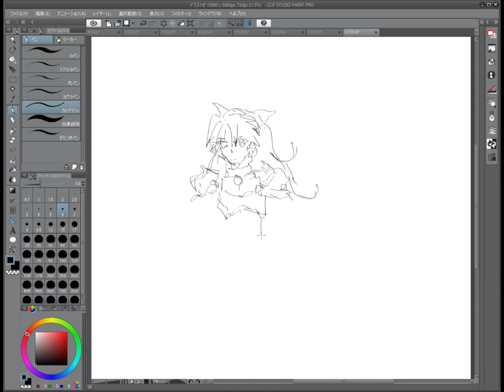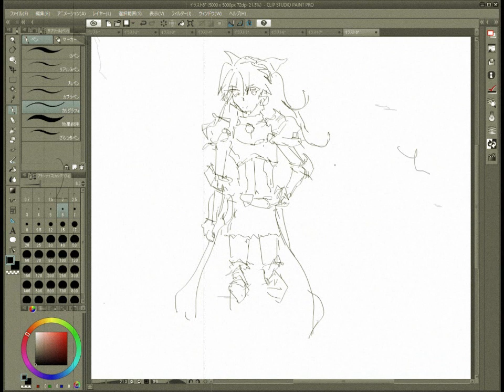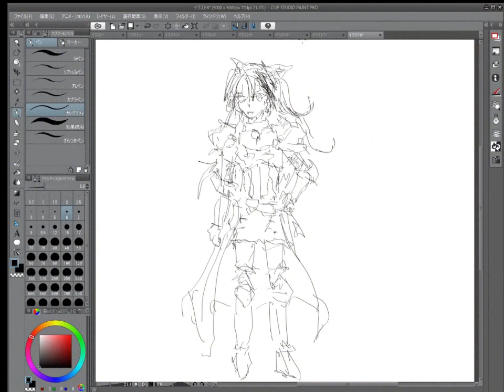超人高校生たちは異世界でも余裕で生き抜くようです!『ジャンヌ・ド・ルブラン』イラスト（Anime,Drawing）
超人高校生たちは異世界でも余裕で生き抜くようです!『ジャンヌ・ド・ルブラン』です。